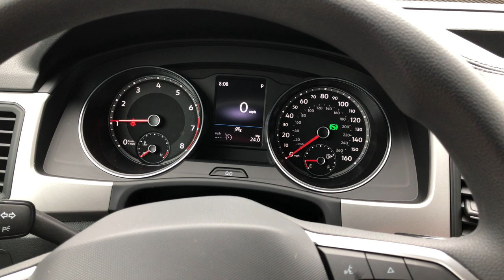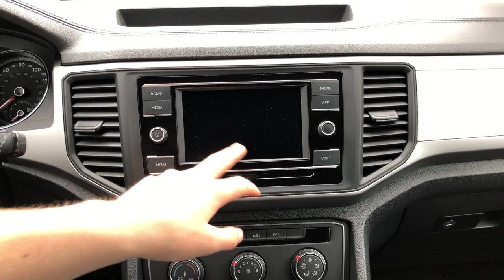VW Atlas Cross Sport - der SUV mit deutschen Wurzeln | Autopartner American Cars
Der VW Atlas Cross Sport ist die Coupe Version des normales VW Atlas.
Für den US-Markt gebaut, kam dieses Exemplar zu uns nach Deutschland geschifft.